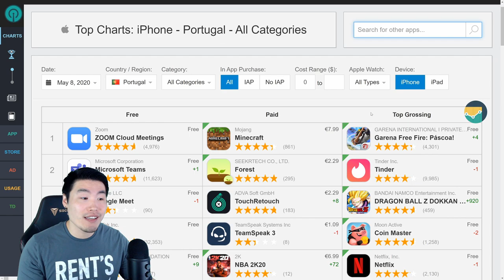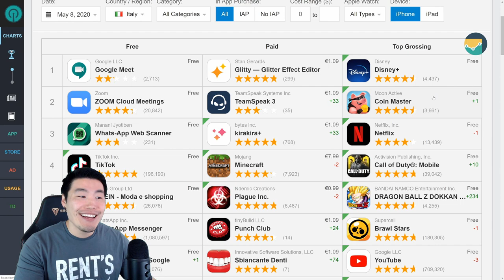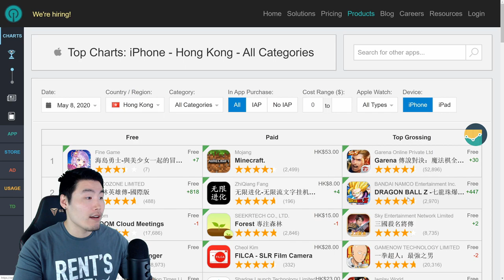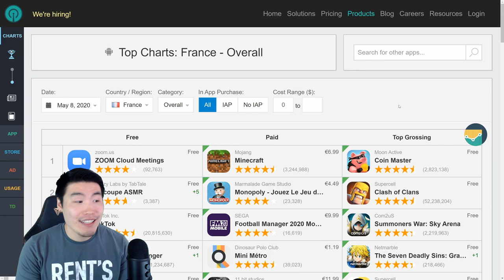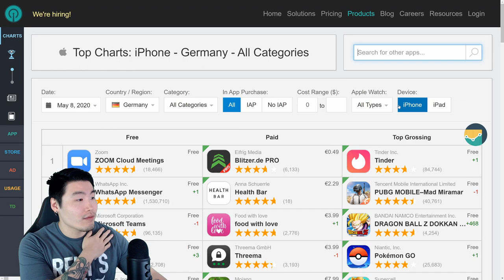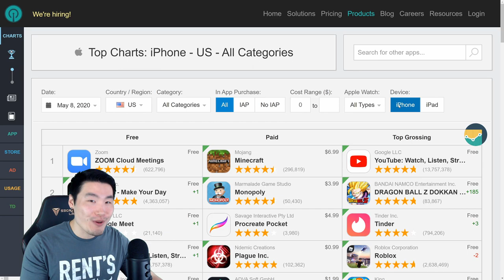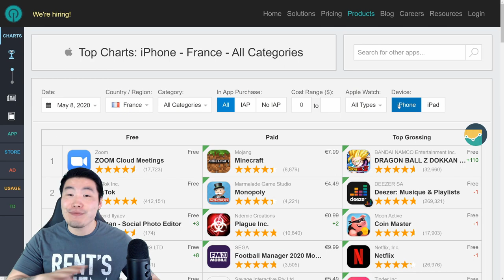FREE STONES ON THE WAY?! Global Goku Day TOP GROSSING Update | Dragon Ball Z Dokkan Battle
Time to pay up, Bandai!